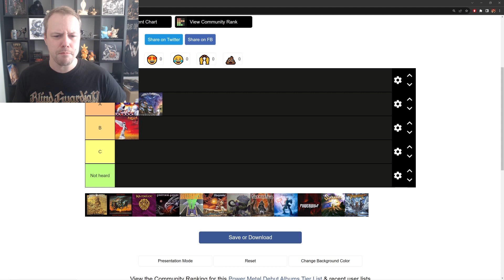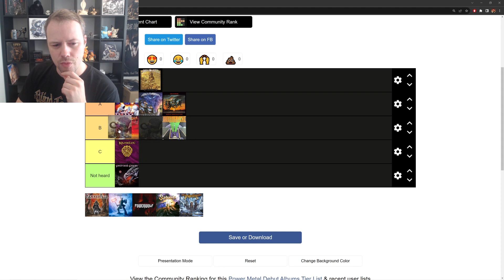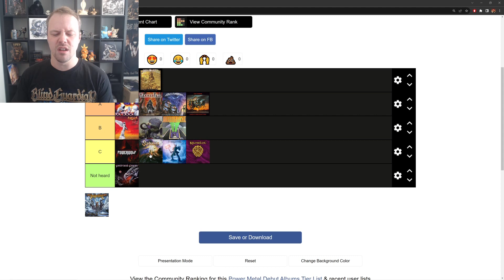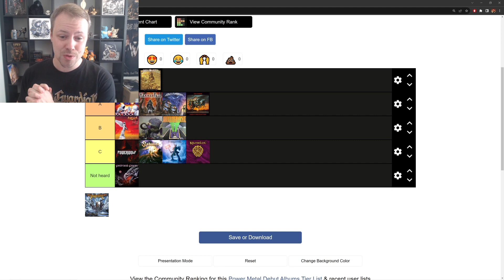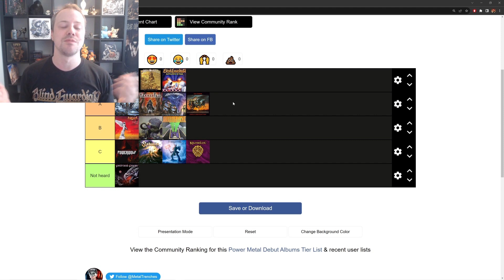Power Metal Debuts Ranked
A new tier list ranking power metal debuts